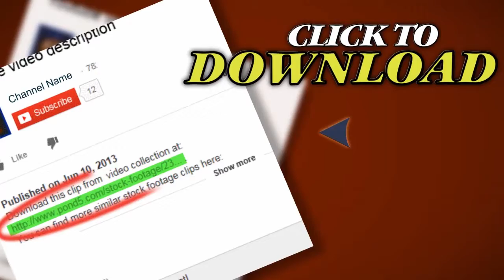Pomegranate On A White Background. Stock Footage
Thank you for visiting our page Pomegranate On A White Background. Stock Footage"